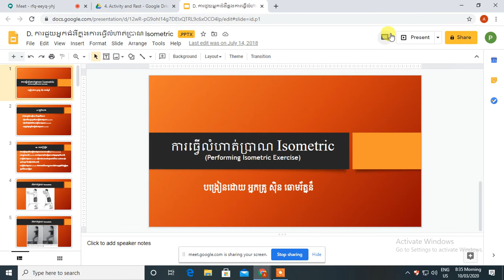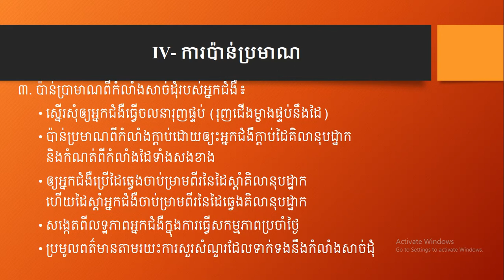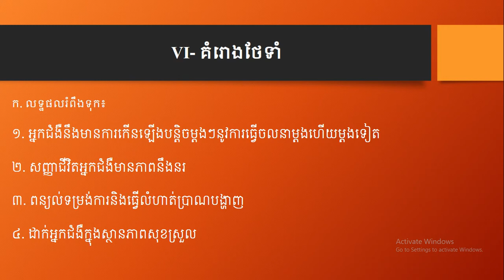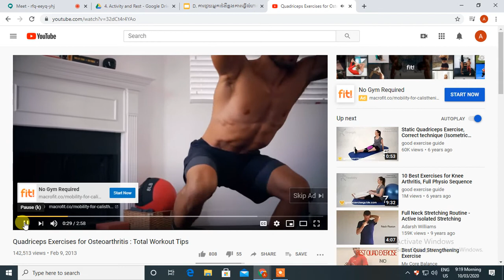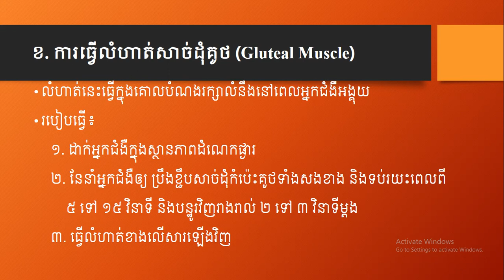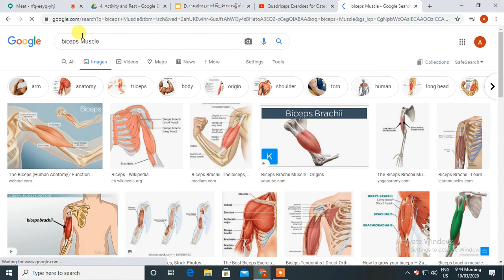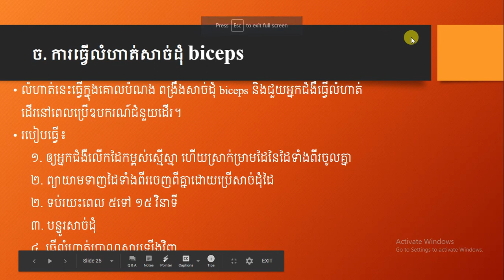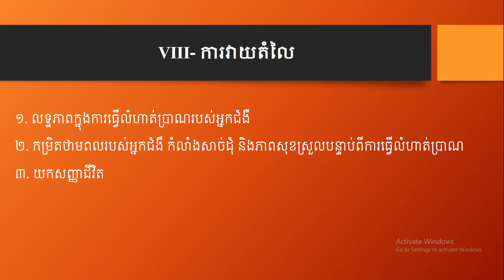មុខវិជ្ជា ស្ថានភាព ការធ្វើចលនា ការសម្រាក និងលំហាត់រាងកាយ បង្រៀនដោយអ្នកគ្រូ ស៊ិន ឆោមរ័ត្នន៍ ០៣តុលា២០